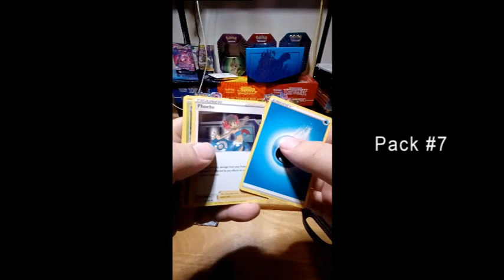Christmas in July Pack 7-Battle Styles Box Pack #7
Pack 7 of 36 out of Battle Styles, and 7 of 72 as part of my Christmas in July celebration.